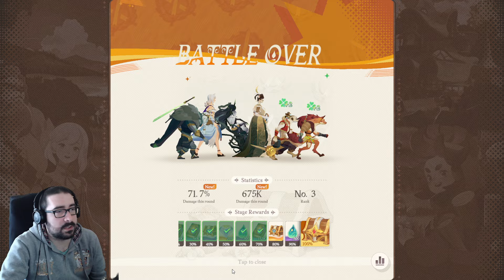SUPREME VALA? DAY 1 UPDATE | AFK Journey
Everything that happened on day one.

🖥️ Current PC Specs :
CPU: Ryzen 7 7800X3D
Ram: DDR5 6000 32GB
GPU: NVIDIA RTX 4070